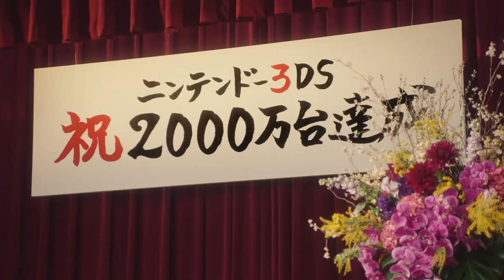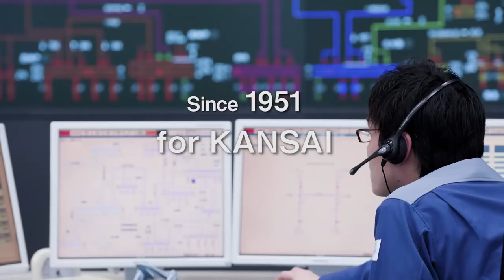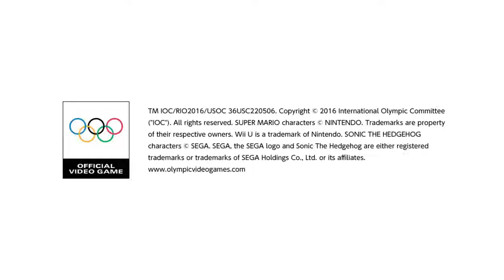マリオ 関連CM集 2016年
このほかの「マリオ 関連CM集」については、以下の再生リストからご覧ください。

タイトル：マリオテニス ウルトラスマッシュ,マリオ&ソニック AT リオオリンピック,ペーパーマリオ カラースプラッシュ,マリオパーティ スターラッシュ,スーパーマリオメーカー for ニンテンドー3DS,スーパーマリオ ラン

ハード：Wii U,ニンテンドー3DS,スマートフォン

出演者：西田尚美,澤田陸,和田紗也加,バカリズム,出川哲朗